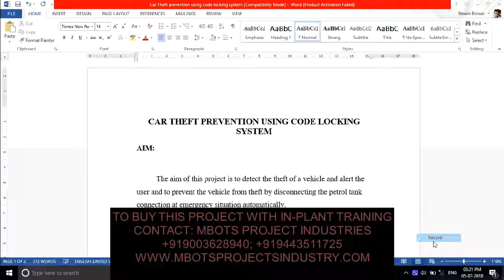DESIGN AND FABRICATION OF CAR THEFT PREVENTION USING CODE LOCKING SYSTEM MECHANICAL PROJECT